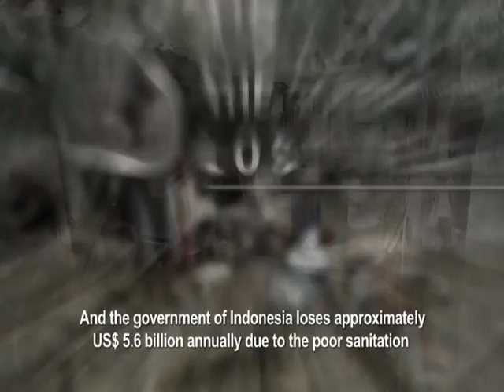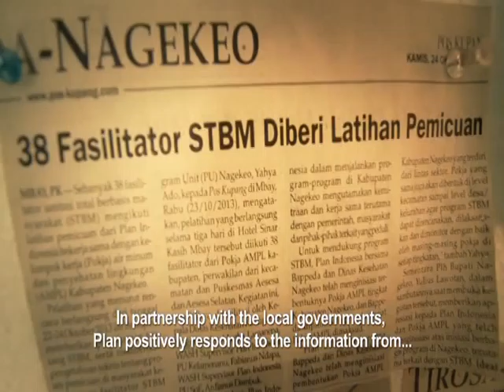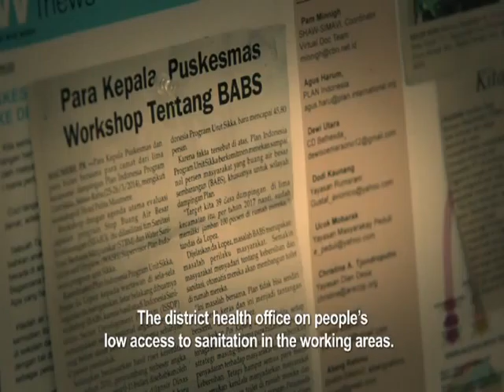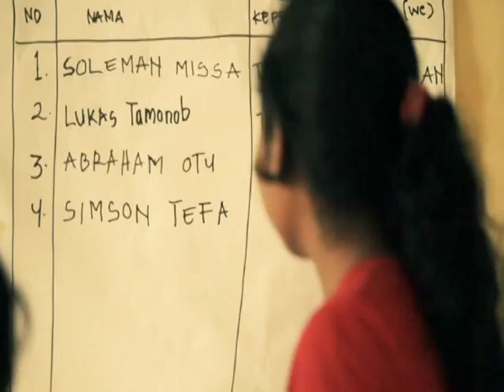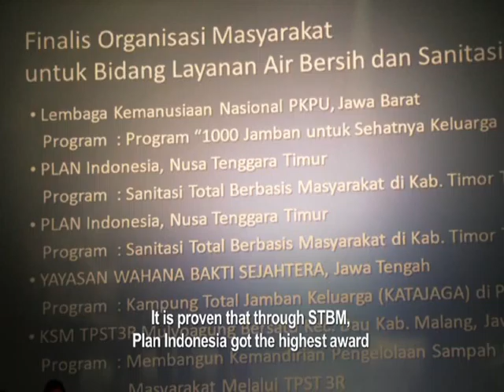Plan Indonesia: STBM Project Raih Global Award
Dengan pendekatan inovatif & kreatif, project STBM Plan Indonesia meraih penghargaan di level global. Tantangan dan hambatan di setiap tempat berbeda. Tapi tim ini selalu mampu menjawabnya.